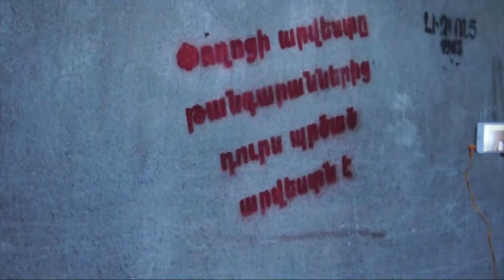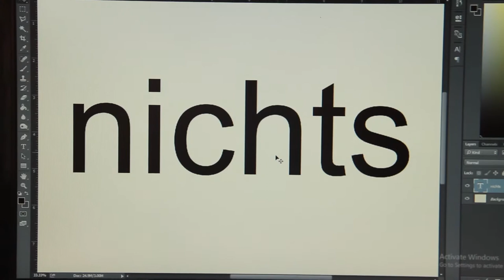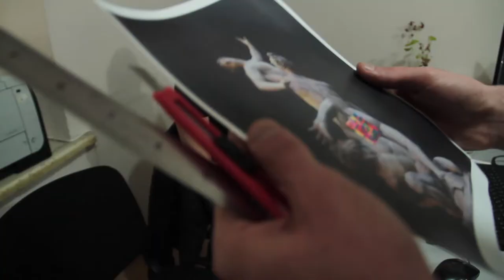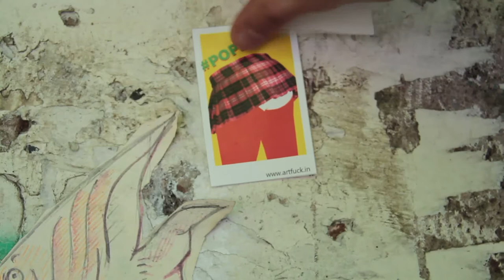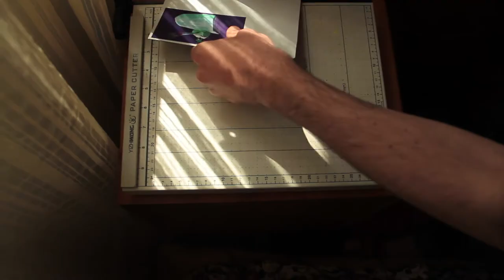The Artist of The Non-Art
Cardboard combat machinery is not easy to come by in Yerevan, as in most capitals. It is no surprise then that Artak Gevorgyan and his foot-powered green tank have received a fair share of attention in December 2015, as a bright emerald object was spotted around the Armenian capital’s centres of power. Once by the National Security Service (NSS) he burnt it to ashes - and got handcuffed.

The 25-year-old artist was not that fussed about it as he and his fellow artists at the street art collective Hakakarvac (Counterattack) have been using art to stage protests and raise awareness on political issues - falling under the authorities’ spotlight has come as part of the package.

The green walking tanks brought Gevorgyan into the limelight, but the activities of the Yerevan-born artist embraces a much larger range of ventures as he believes that anything around us can become a creative tool.

A free spirit, Gevorgyan believes that anything around us can be a creative tool and he’s determined to use them all - be them stickers or electronic music. Yet, he does not consider himself an artist.

В Ереване картонную боевую технику не каждый день встретишь. Поэтому неудивительно, что в декабре 2015 года Артак Геворгян и его зеленый танк, движущийся с помощью ног, получил большую долю внимания, когда этот яркий изумрудный объект был замечен возле силовых структур в столице Армении. Под конец у здания Службы национальной безопасности (СНБ) Артак сжег его дотла и был арестован.

25-летнего художника это не беспокоит, так как он и его коллеги-артисты по коллективу уличного искусства “Акаарвац” (Контратака) использовали искусство для проведения протестов и повышения осведомленности общества по политическим вопросам. А быть в центре внимания властей - часть такой деятельности по умолчанию.

Зеленый шагающий танк сделал Геворгяна популярным, но его деятельность охватывает гораздо более широкий круг, поскольку он считает, что все вокруг может стать творческим инструментом - от стикеров до электронной музыки. Тем не менее, он не считает себя художником.